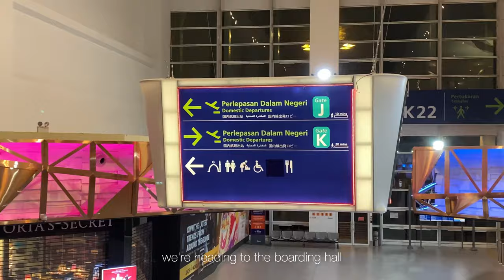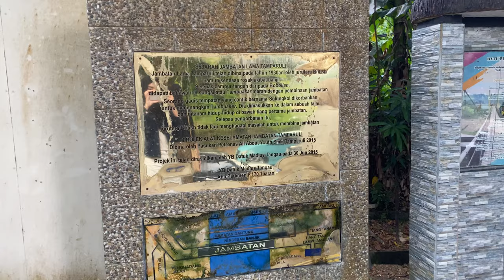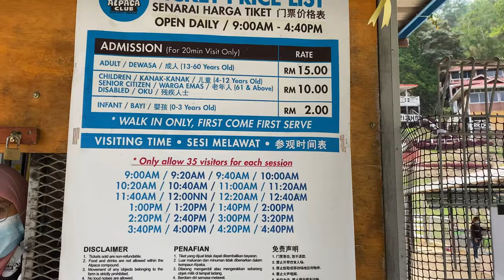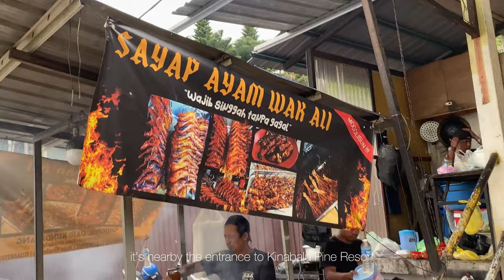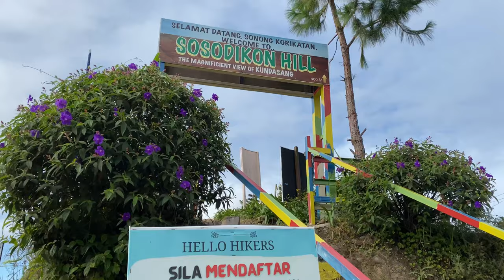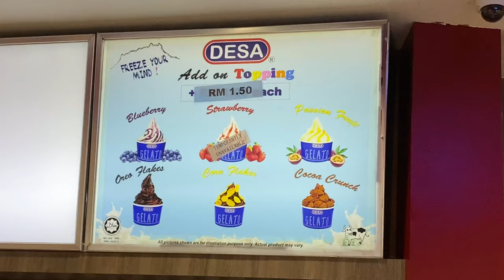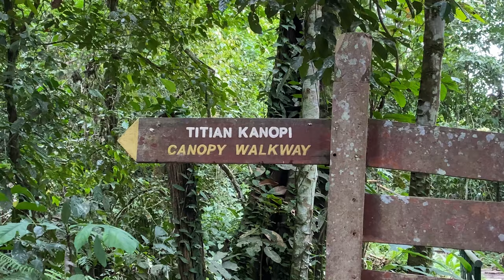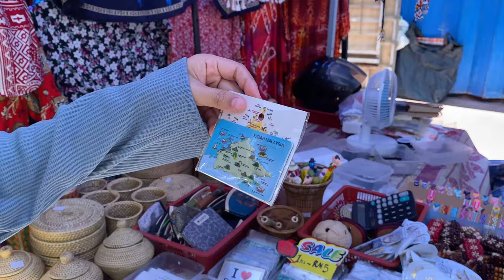[VLOG] My Trip to Kundasang & Kota Kinabalu, Sabah | 3 Days & 2 Nights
heyyo!

This will be my very first vlog on YouTube and everything was filmed using iPhone 11

much love 🤍

| social platforms |